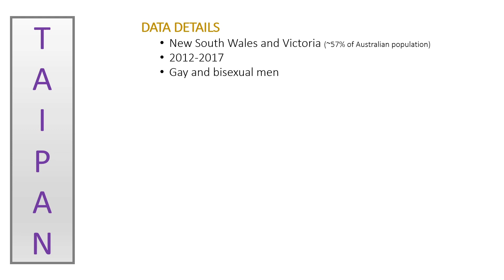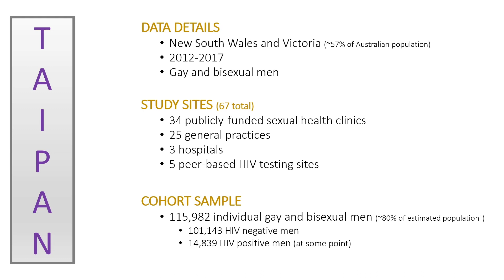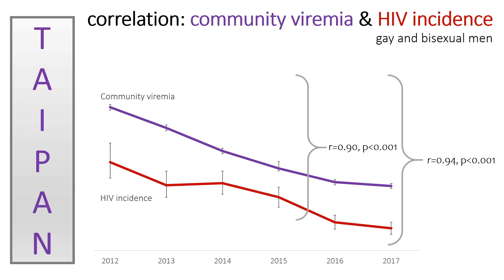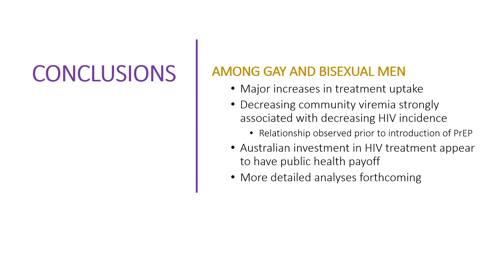HIV Treatment as Prevention Worked in Australia - Medpage Today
Denton Callander describes his real-world evidence of public health benefits to strategy